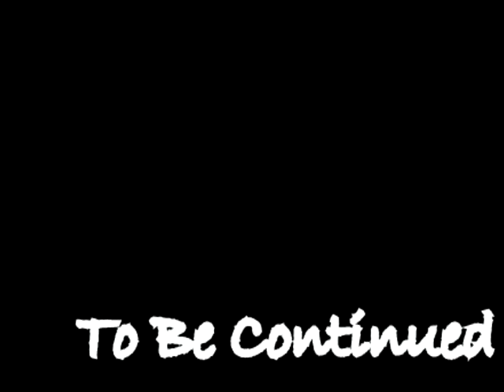Save Your Heart- Episode 1 [part 2]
Finally! Sorry it took forever!
ill write the rest of the description later. . . too lazy to do it now